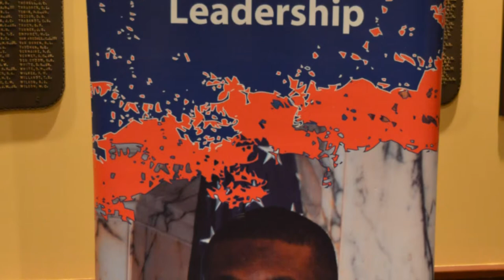Executive Kittleman Speaks at Scout Leadership Breakfast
Howard County Executive Allan H. Kittleman was one of two keynote speakers at the 9th annual Friends of Scouting Leadership Breakfast for the Baltimore Area Council of the Boy Scouts of America.  The event was held at Navy-Marine Corps stadium.  Also speaking this morning were Anne Arundel County Executive Steve Schuh and Noah Katz, a Life Scout from Troop 944 in Ellicott City.  The breakfast benefits scouting programs in both Howard and Anne Arundel Counties.